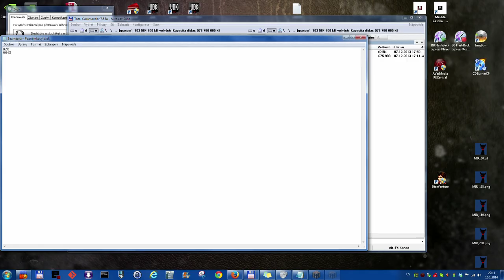Minecraft A33 - Deset Endermanů najednou | CZ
Dokončení zkratky, přepůlení pouště, nesmrtelná bába, rozšiřování chodby ke kostlivcům, podvod při vylepšování meče.